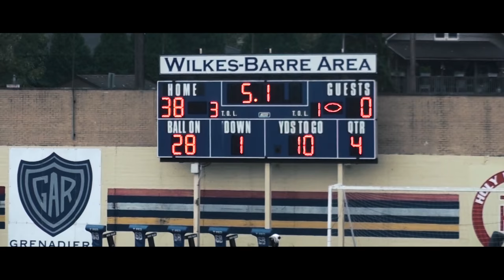This song makes every sports moment better.....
2017 UPCOMING EVENTS:
DECEMBER 1st - FREELAND WHIPPETS SEASON END BANQUET

***ANY DISRESPECTFUL COMMENTS WILL GET YOU BLOCKED AND PERMANENTLY BANNED FROM THIS CHANNEL - KEEP IT CLEAN, THANK YOU!!***